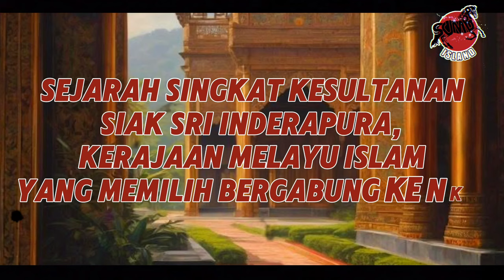Sejarah singkat kesultanan Siak Sri Inderapura, Kerajaan Melayu Islam yang Memilih Bergabung ke NKRI